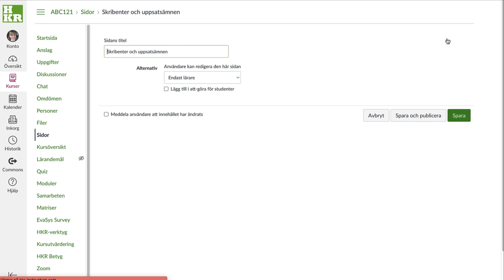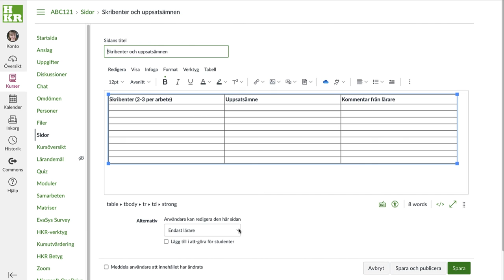Tabelltrubbel i Canvas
Om raderna i din tabell fäller ihop sig och blir pyttesmala.